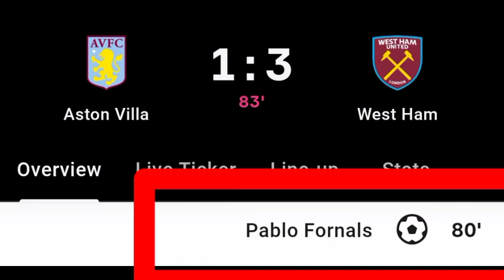Pablo Fornals Goal Vs Aston Villa | Aston Villa Vs West Ham United | 1-3